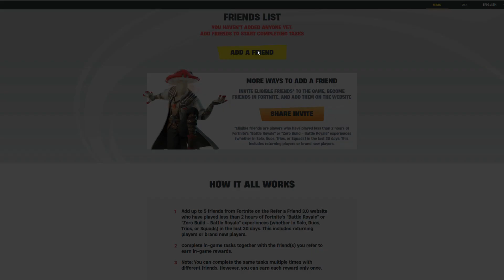Fortnite FREE Redcap Event Skin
Fortnite Last Resort Chapter 4 Season 4 - Free Skin Refer a Friend - New Season Update v26.20 Today - Agent Jones is the Key to Our Future - Live Event - Heist Storyline Event in Fortnite Chapter 4 Season 4 - Season 5 Live Countdown - New Map Changes Today